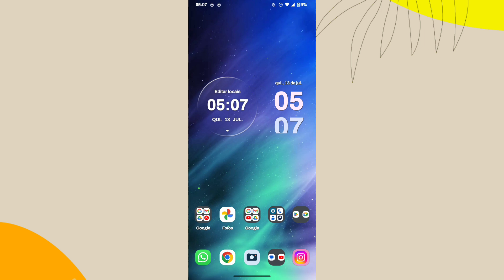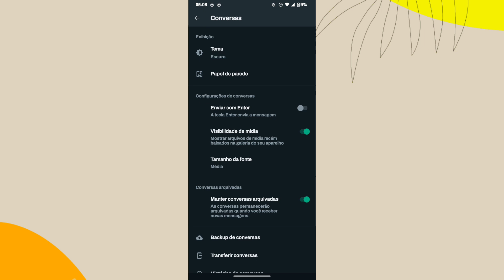como ativar a função de salvar as fotos baixadas no whatsapp na galeria do celular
eai pessoal.
nesse vídeo você vai saber como está ativando a função de baixar as mídias diretamente para a galeria no aplicativo whatsapp business.